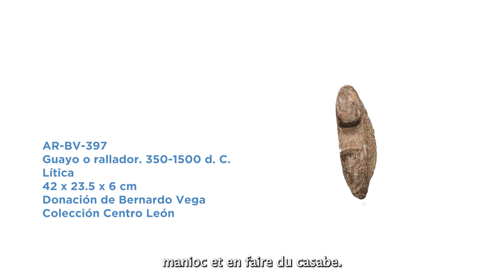Guayo ou râpe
Guayo ou râpe. 350-1500 AP. J.-C.
Lithique
42 x 23,5 x 6 cm
Collection du Centro León